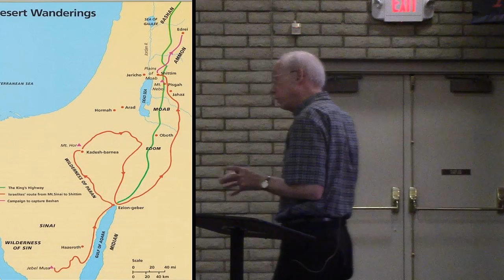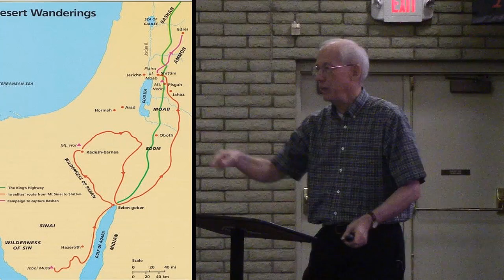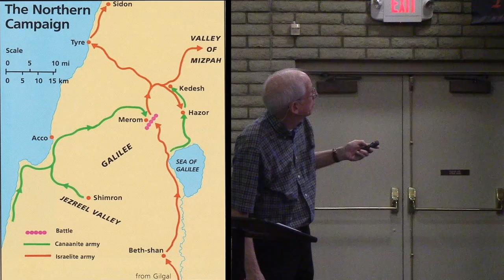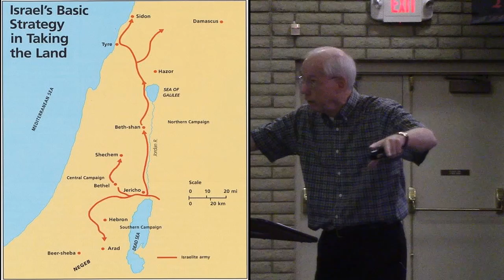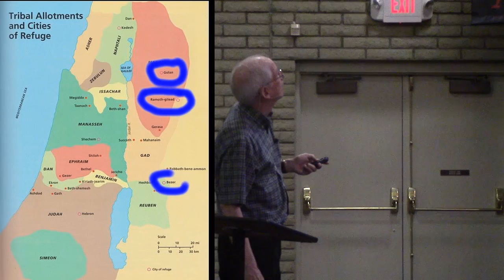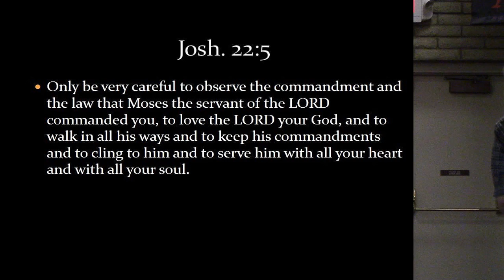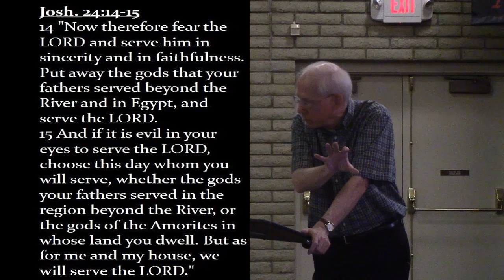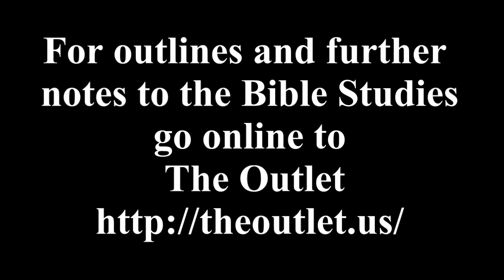The Story week 7